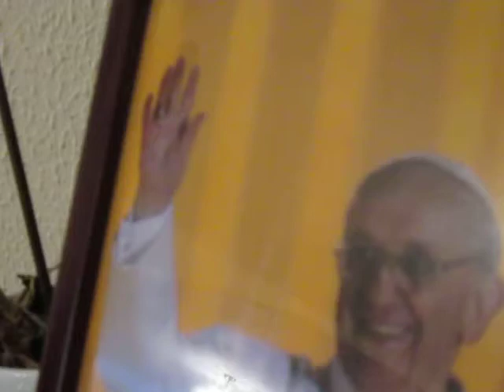Modern Krucyfiks X Ateisty Milford w Polacy Surrey diabeł tkwi w szczegółach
Polska ParafiaMilford.org.uk Ks. Mirosław Sławicki - X co to nie uszanuje swego "patrona" Mirosława i swietuje wyłacznie urodziny,
- ROZDAJE "komunie" na stojaka oraz do reki i oczywiscie bez PATENY,
- Autoryzuje alkoholika z Coca-Coli jako oszusta podszywajacego sie pod sw. Mikołaja Biskupa,
- WIATAJACEGO słowem "witam" zamiast Niech bedzie Pochwalony Jezus Chrystus"
- Wypinajacego sie zadem do TABERNAKULUM  podczas  całowania "stołu Panskiego"( Tabernakulum to centralne miejsce w swiatyni Chrzescijan dla przechowywania konsekrowaj hostii )
Pentagram jako symbol Nowej ERY -
Gwiazda pięcioramienna na pocztówkach z okazji Swiąt Bożego Narodzenia ?
Ukryte żydosttwo - symbol "W" pokazywany palcami prawej ręki ( 0:16sek filmu )
( 1:47sek )(2:18sek )( 4:05sek )( 4:35/43sek ) JANU-kowicz JewishGen Poland : 14,2-Tyś matches found for that search
= = Jeśli więc nowa Msza jest odprawiana nawet z całkowitym poszanowaniem nowych rubryk, to nie zmienia to faktu, iż stanowi ujmę chwały Bożej i zagrożenie dla wiary. Została wymyślona przez umysł i przy biurku „liturgokraty”, jakim był ks. Bugnini [zarazem kryptomason – admin]. Liturgokrata – ten nowotwór językowy utworzyłem na wzór słowa„technokrata” – oznacza człowieka, który chce poprzez wprowadzanie zmian do liturgii Mszy świętej, wprowadzać zmiany do wiary w umysłach ludzkich.

Technokrata w rozwoju techniki widzi lekarstwo na wszystkie problemy społeczne, a liturgokrata w nowinkach liturgicznych widzi lekarstwo na bolączki Kościoła i świata. Twierdzi mianowicie, że jeśli nie da się ludziom nowej Mszy, to kościoły będą puste. Wiele było w dobie posoborowej takich „proroctw”. Sprawdziły się w następującym sensie: wierni dostali nową Mszę, a mimo to kościoły są puste (np. na Zachodzie Europy) lub pustoszeją (np. w Polsce).

Napisałem, że nowa Msza „została wymyślona”. Dokładnie pisząc, została zredagowana, opracowana przy biurku niemal z miesiąca na miesiąc. W miejsce opróżnione po roślinie dojrzałej, pięknie rozwiniętej, zasadzono roślinę nową. To był akt liturgicznej rewolucji!
Z powstaniem Mszy tradycyjnej było zupełnie inaczej! Ona powstała w sposób naturalny, na podobieństwo wzrastania szlachetnej rośliny, od nasionka (zasadzonego w Wieczerniku podczas Ostatniej Wieczerzy przez Pana Jezusa) do osiągnięcia pełni rozkwitu (bulla Quo primum tempore św. Piusa V), co można uznać za wyraz liturgicznej Tradycji. W ten sposób stajemy naprzeciw pary wykluczających się określeń: liturgiczna rewolucja i liturgiczna Tradycja.